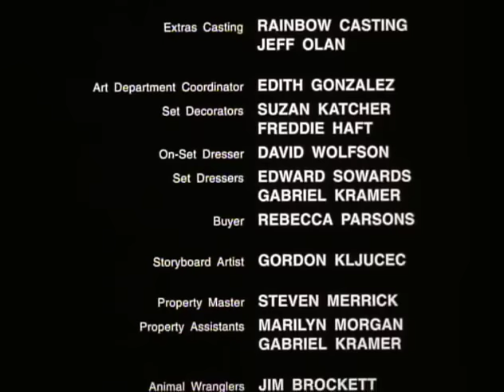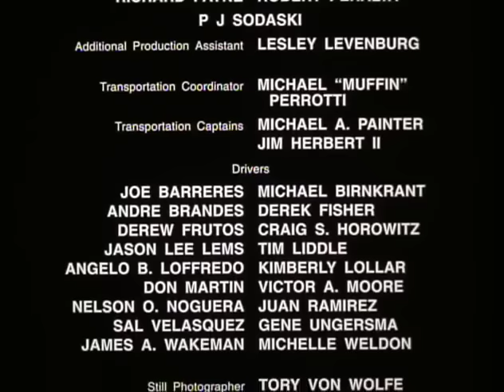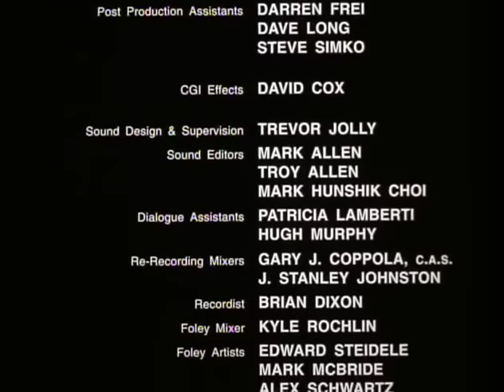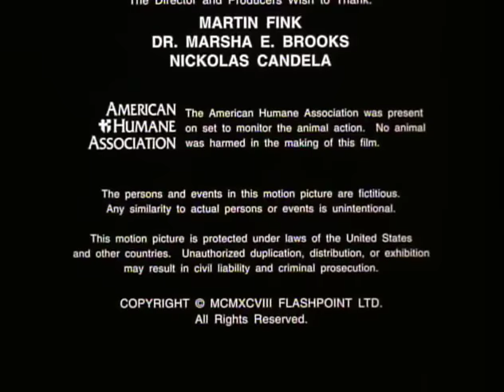Nowhere Land (1998) | Dina Meyer | Peter Dobson | Jon Polito | Full Movie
Dean sees mafia boss Santelli whack an FBI infiltrator and is relocated to a remote cabin in the Sierras for protection. While Santelli's crew tries to locate him, Dean gets company from the beautiful Monica.

Stars: Dina Meyer, Peter Dobson, Jon Polito
Directed by: Rupert Hitzig
Genre: Action, Crime

🎬 Explore our growing collection of films available on our partner channel, THE NEON SCREEN (@TheNeonScreen). Featuring gripping thrillers, heartfelt dramas, and entertaining comedies led by esteemed Hollywood veterans and emerging talents, all for free! 🍿

This movie has been licensed for publication on YouTube and geo-restricted to the rights holder's corresponding territories.